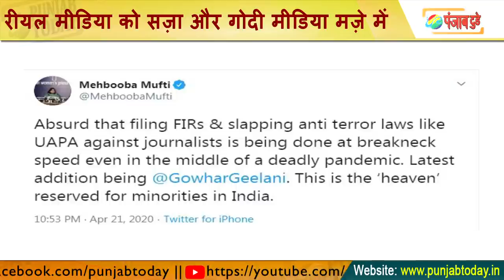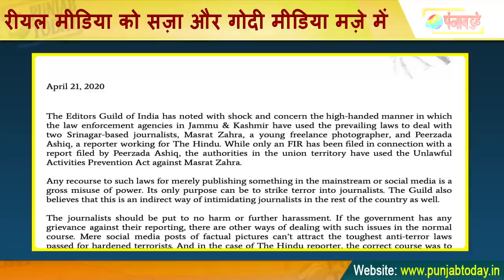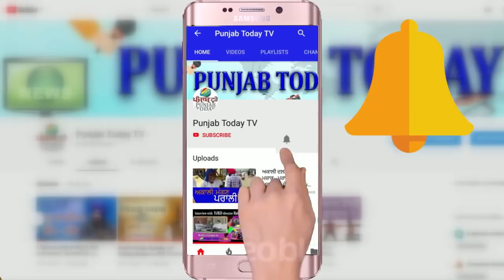रीयल मीडिया को सज़ा और गोदी मीडिया मज़े में | Godi Media | Ravish Kumar | Arnab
Real Media vs Godi Media |  Ravish Kumar | Arnab | Suhir |